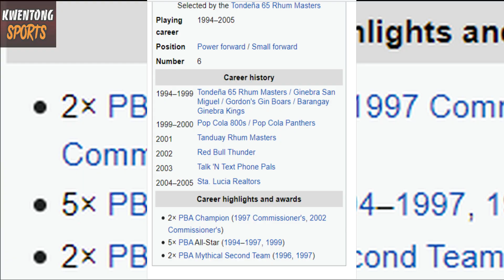Noli Locsin ang The TANK ng Philippine Basketball | The Tank ng PBA | kwentong sports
Noli Locsin ang The TANK ng Philippine Basketball

Balikan po natin ang kwento ni Noli Locsin o mas kilalang The TANK ng Philippine Basketball

Ano na ang balita sa kanya matapos lisanin ang mundo ng Basketball.

Script Writer / Voice Over:
DJG

Video Editor / Publisher:
DJG